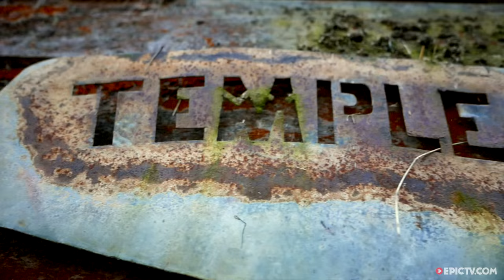Teepee Skiing In New Zealand With Pete Oswald And Friends | EpicTV Choice Cuts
"Something was missing from the way we skied in NZ. We have some of the best alpine terrain in the world but also some of the most remote. Any resorts in that part for infrastructure lie on the low foothills where snow is unreliable and crowds are dense.

Hamish Smith found a new way and took fellow kiwi Pete Oswald and Austrian's Lukas Zoegernitz and Christian Unger with him to test his theory…

We no longer look at our mountains the same way."
Director: Pete Oswald
Producer: Pete Oswald